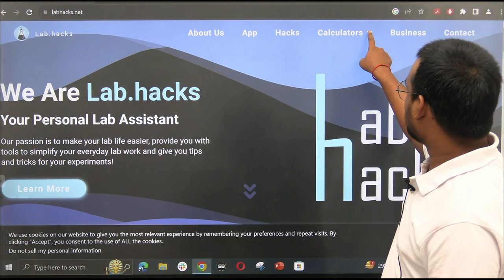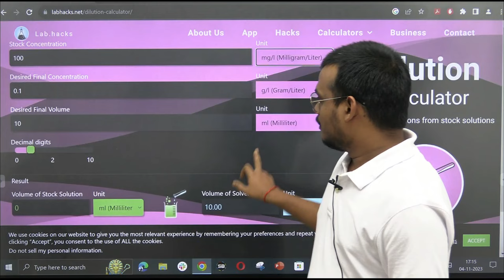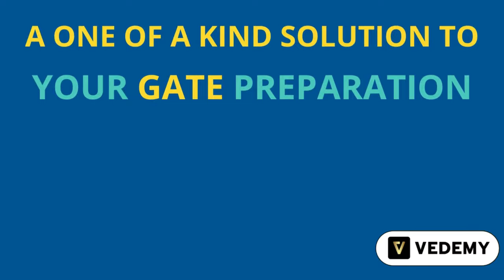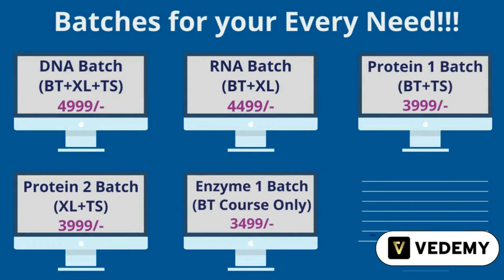Lab Hacks | Do Lab Calculations Easily | By Vishal Singh | Dilution Calculation | PCR Calculation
- 🎬 Animation Magic: Concepts Come Alive.
- 🏆 ICMR JRF Masters: Research Awaits!
- 🌐 GATE Triumph: Fueling Aspirations.

GATE LIFESCIENCE
GATE Biotechnology
ICMR JRF
NTA Score
GATE BT Preparation
Bioprcocess Engineering
Bioinfomatics